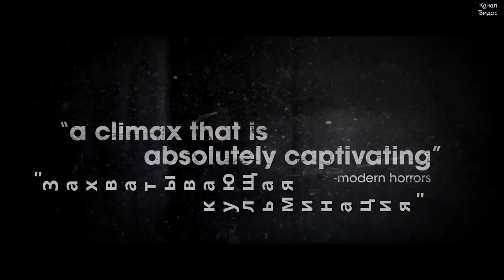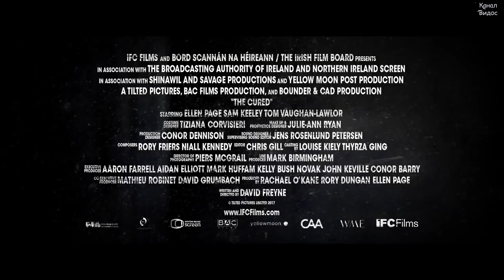Третья волна зомби — Русский трейлер Субтитры, 19 апреля 2018#1